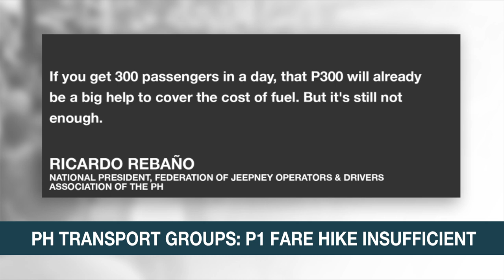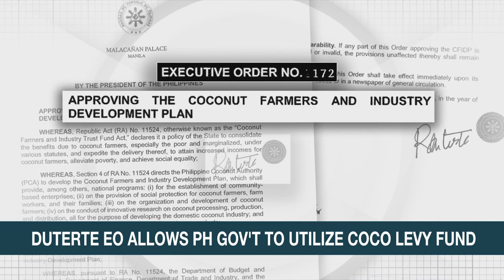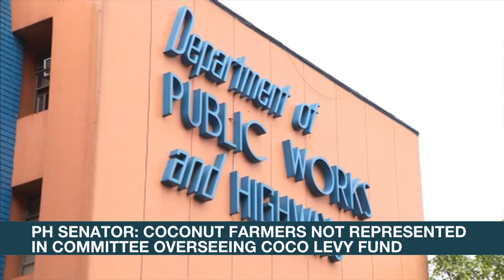COA flags PCGG’S unrecorded artworks and stock certificates | ANC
Rundown: COA flags the PCGG for failing to record dozens of stock certificates and artworks either recovered or surrendered to the agency.